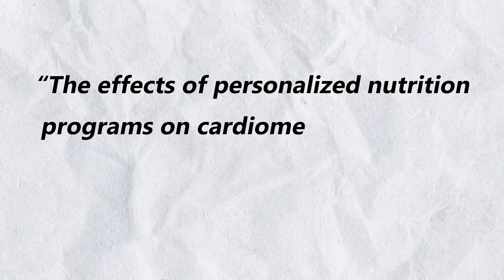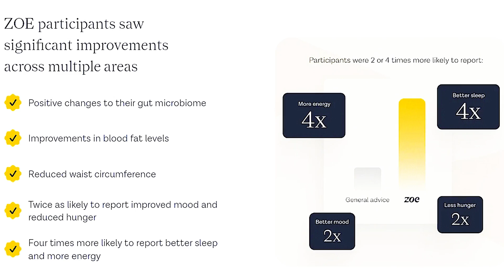Does The Zoe App Work - Do Personalised Diets Result in Weightloss? Dr James Gill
Do Personalised Diets Work? - The Zoe App Results - Dr James Gill

The Zoe app has frankly been a revelation, giving the idea of democratising personalised diet medicine, but advertised results are one thing, what do the scientists say?

Now the Zoe approach has been challenged in a randomised control trial in Nature - so what did they study show?

Oh by the way  - it's definitely worth while checking out the ethics on study...

00:00 - How Calories Affect People Differently
01:02 - Why Personalized Nutrition Is Important
01:57 - Insights from the Personalized Diet Study
03:56 - Benefits of Tailored Nutritional Plans
05:00 - Final Thoughts on Personalized Nutrition